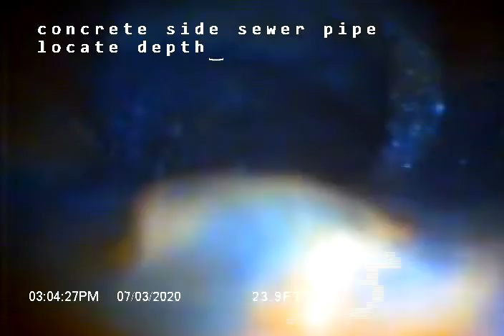N 42nd ST Tacoma WA 98407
Sewer inspection of concrete pipe with minor roots.